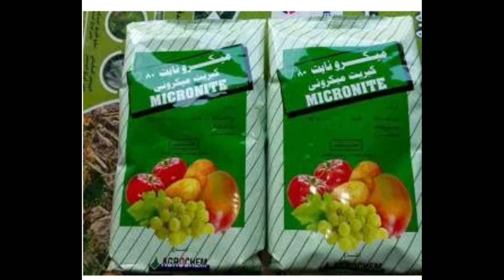الكبريت الميكرونى . الساحر المجهول .. واستخداماته .. ومعدلات أستخدامه ...